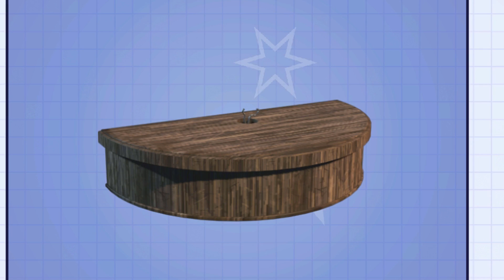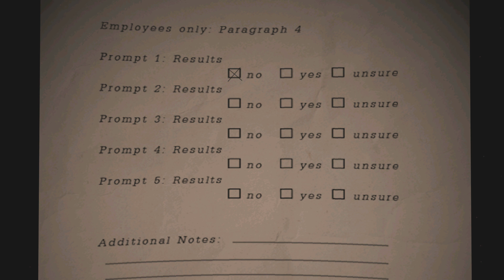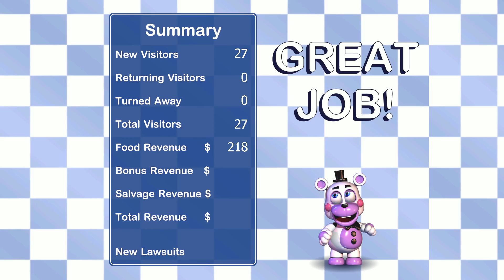Dieses FNAF SPIEL haben ALLE vergessen! (FNAF 6: Pizzeria Simulator)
Das FNAF Spiel, über welches heute niemand mehr spricht...
ich habe es mal ausprobiert und es ist irgendwie... komisch.
FNAF 6 - witzige & gruselige Momente!

- Dufix 2020